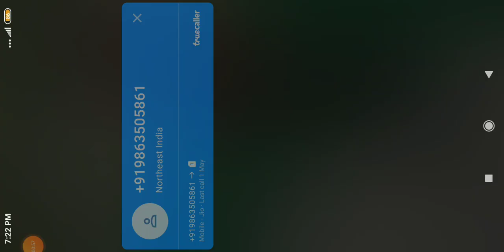Some Noob People Call Me Noob | Aukat Ki Baat | RJ and Remo Over Power Gameplay | Noob N Pro Gaming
main Aapka swagat karta hoon noob N Pro Gaming mein main Apne iss channel pe apne Gaming video daalta hoon Kuch acche gameplay ke videos aap dekh kar kuch naya sikhoge aor main yaha freefire ke new event and updates deta rehta hoon to guy's jaldi se mere channel ko subscribe kardo aor bell icon ko press kr do

My second telegram channel link:- Noob N Pro Gaming
Gaming zone freefire pro tips for learner